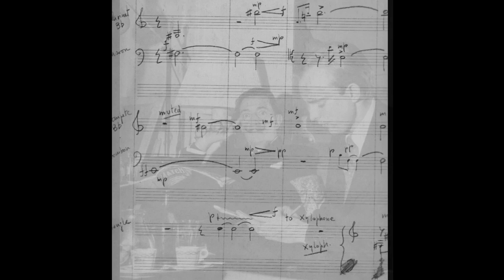Leonardo Balada. An oceanic expression.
Pictures included in the first Leonardo Balada's biography published in 2012 by the spanish Fulbrigther musicologist, Juan Francisco de Dios. Coming soon in ebook and English. Music: Preludis Obstinants nº 3 (1979) by Leonardo Balada (dedicated to Alicia de Larrocha) performed by Pablo Amorós (piano). CD available in Naxos.com, itunes, etc...